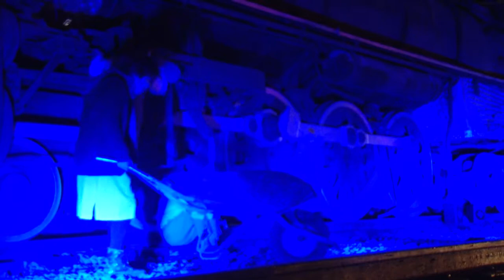Ghetto de Terezín (Primera parte) producción de CIARTES Y SI A.C.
Ghetto de Terezín; Una producción de CIARTES Y SI A.C. en colaboración con la Universidad la Salle Pachuca.

"En este ghetto en sólo 5 años vivieron y murieron más de 15,000 niños, yo nunca he visto tantos niños juntos, y tú tampoco"
Dirección: Alberto Lara Enríquez
Producción: Ana Liedo Lavaniegos
Dramaturgia: Lillian M. Hosking Pulido

Elenco: Camila León Silva, Mara Murillo Joloy, Isabel Posadas Zamarripa, Anahí González Cruz, Paula Sofía Galán Paez, Indra García Ordaz, Elisa Montiel Cervantes, Jose Luis Borja, Héctor Lara López.
Músicos: Fernando Vargas González, Sebastián Abimael Luna Valdez, Azael Corona Lazcano, Melquisedec Lino Donato.

Sonido: Enriqueta Cerda, Ruido Log
Iluminación: Jaime Sánchez Campos y Derick Garza Xicotencatl
Arte Visual: Humus Arte: Mar Elienay Rosas Cortés, Bruno Morello, Ariel Ramírez Torres
Vestuario: Luisa Juárez González
Maquillaje: Luba Murillo Joloy

Entrenamiento Vocal: Alberto M. Pontigo.